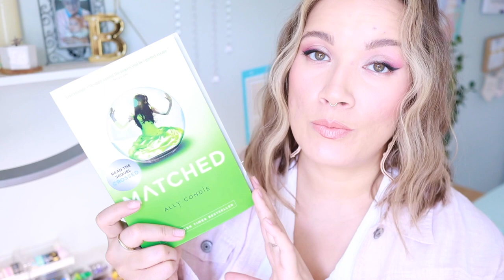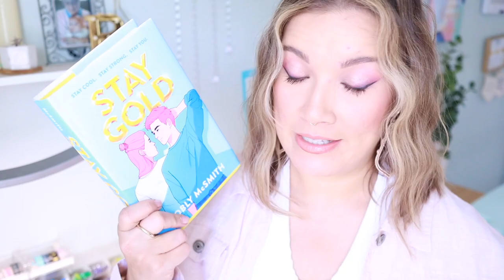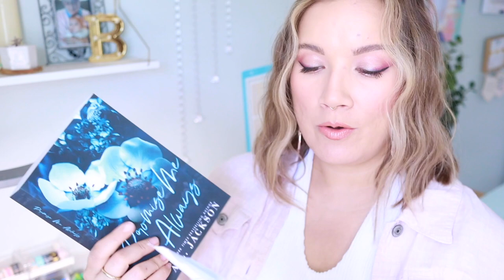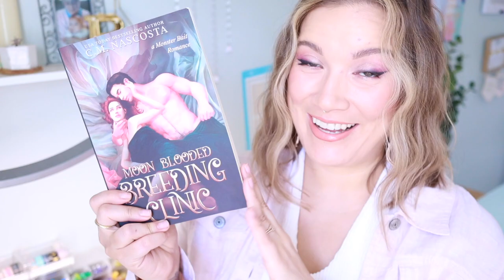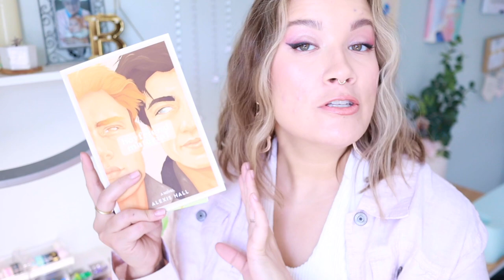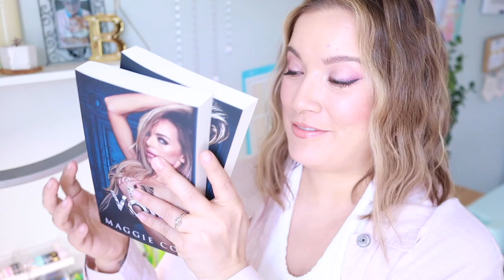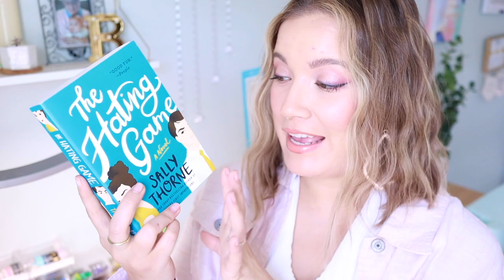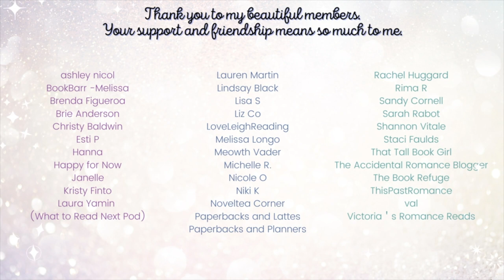Romance Book Haul!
Here are all the books I hauled recently. What books have you read in this list?

**BOOKS MENTIONED**
Unmasked by Paul Holes
Matched by Ally Condie
Stay Gold by Tobly McSmith
Glitterland by Alexis Hall
Lovely Bad Things by Trisha Wolfe
Promise Me Always by AL Jackson
Run Run Rabbit by CM Nascosta
Moon Blooded Breeding Clinic by CM Nascosta
Rule by Jay Crownover
Boyfriend Material by Alexis Hall
Peaches Obviously Cover of Boyfriend Material
The Ballad of Never After by Stephanie Garber
Stolen Heir by Sophie Lark
The Vow/The Auction by Maggie Cole
The Hating Game by Sally Thorne
Pestilence by Laura Thallassa